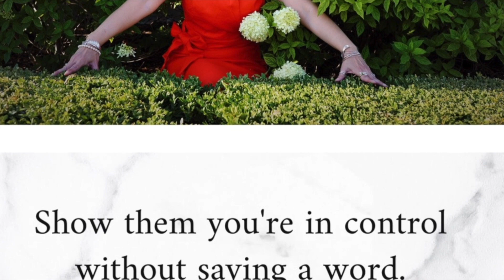Embellishment = LIES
Don’t kid yourself.

Whenever anybody says, “I embellished my resume…,”

or she “embellished the story,"

that’s statement analysis code for “I’m lied.”

When a stick of butter 🧈 is softened, it’s still butter 🧈.

When lies are softened to the word “embellishment,” lies are still LIES.

Don’t be duped.

See through the bull 💩 sh*t.  Get to the TRUTH.

Contact @JanetteGhedotte of @AccurateBodyLanguage for consulting and training.